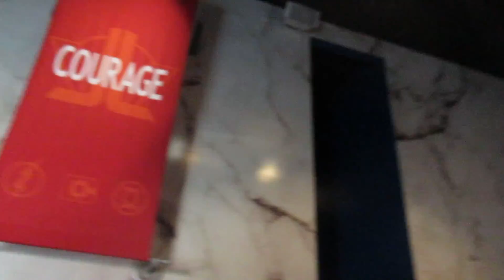Atlanta Day 3 (atlanta aquarium, six flags, krog street market) // Vlog #60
Hey! I live in Florida and enjoy performing arts, having fun, and enjoying life!

Instagram and TikTok @madelinemvlogs

If you're reading this comment sushi! 🍙🍱🍘